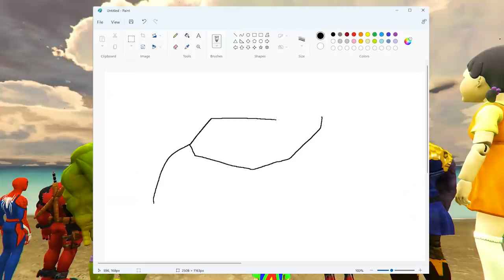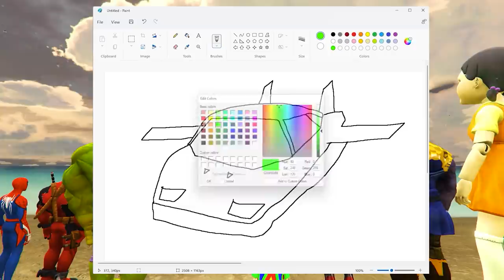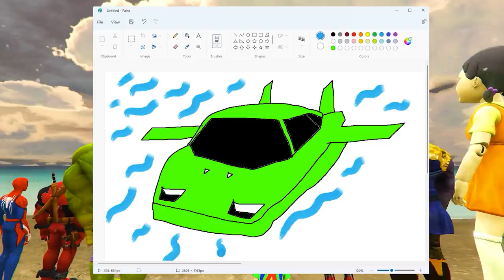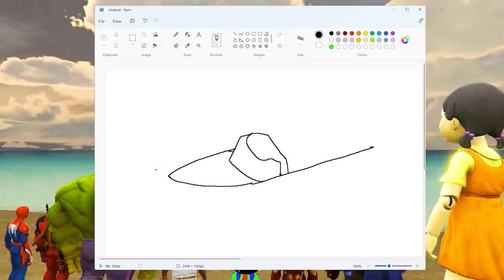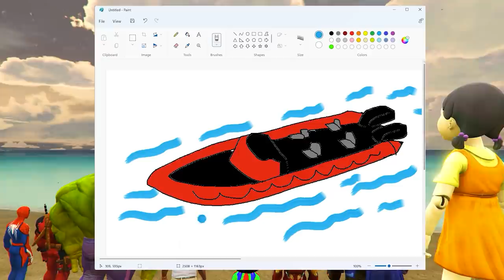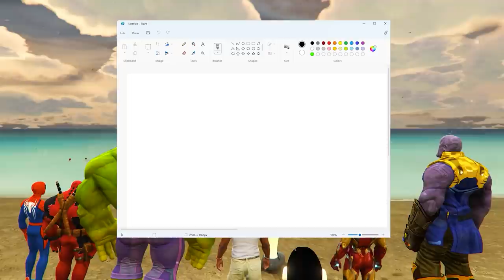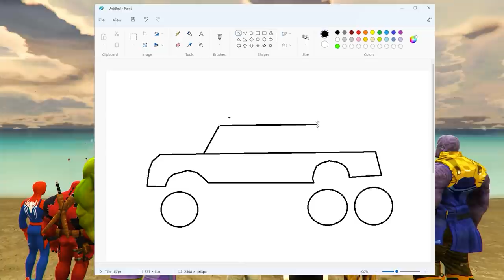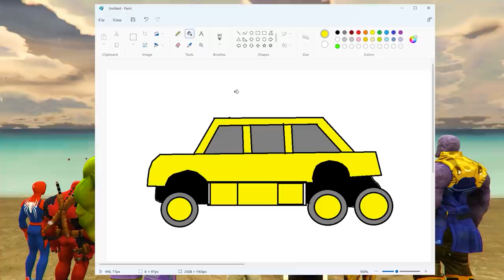GTA 5 |GTA5 BUT WHATEVER WATERCAR SHINCHAN,FRANKLIN, SPIDERMAN &HULK THANOS DRAWS COMES TO REAL LIFE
AMAAN-T